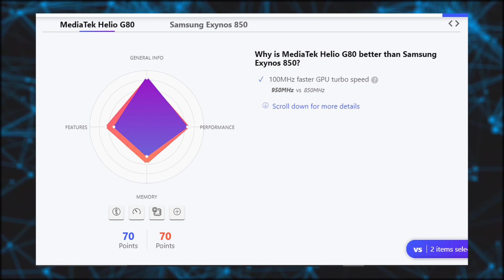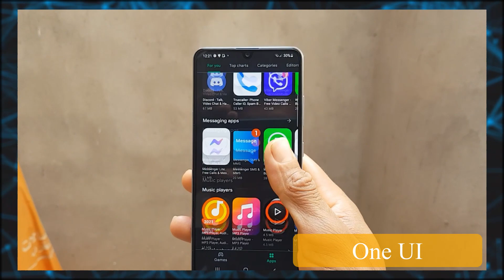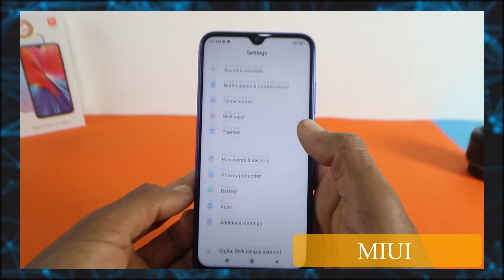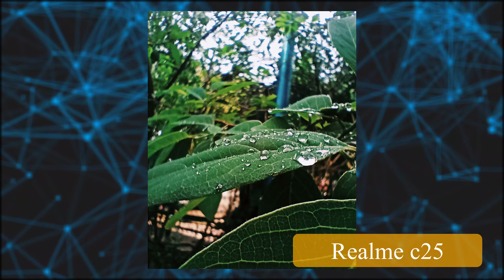أفضل 5 هواتف بسعر 1500 درهم جداد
فهاد الفديو رشحت ليكم أفضل 5 هواتف في السوق بثمن 1500 درهم وكل هاتف وباش
 كيتميز باش نسهل عليكم الإختيار

أنا ديما حاضر على وسائل التواصل
XCLUB : omarontech
قناتي التانية